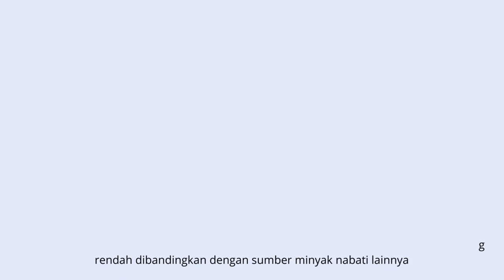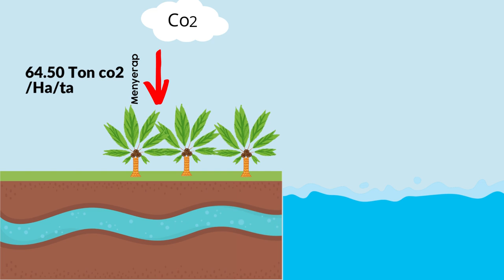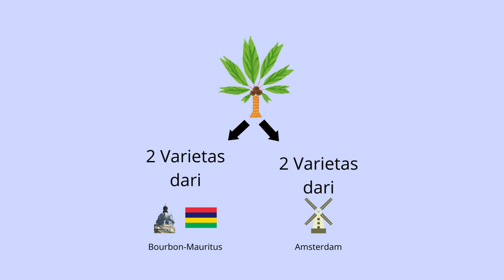POC2022 - SITI FATIMATUL FITRIA & ANDI IKHWAN T. LA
Karya Siti Fatimatul Fitria & Andi Ikhwan T. La  - Universitas Hasanuddin